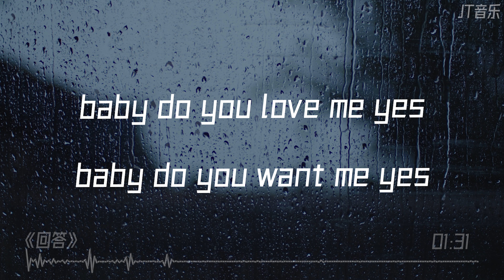《回答》- YOUNG 「动态歌词/4K60帧/动态背景」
欢迎分享订阅点赞留言:
歌曲版全是歌手本人以及音乐公司所有的，本频道只为分享和宣传而已。
歌手：YOUNG
所属专辑：回答
作词 : YOUNG
作曲 : YOUNG
编曲 : Yung Skio/K4PEL
出品：网易青云LAB × 网易山外

我等你说话
为什么你不开口
只有泪水在落下
我的心已经被你摘走

baby do you love me yes
baby do you want me yes
我只想看到你说 yes
我只想听你说 yes

do you love me yes
do you want me yes
我是否相信 yes
每天很想你 yes
唯一的回答是 yes

我是否相信 yes
每天很想你 yes

月光照射在我和你的脸庞
我们从最美的地方出发然后就开始远航
如果你不见了大地会颤动就连天空也会反常
你是我的软糖只要累了那我们就返航
你是我的 princess
外面在下雪但是我很热
我和你吻别
最后没有分开吻了一整夜
绝对不会妥协
我的心必须保持火热
靠在我的身边我就很果决
闪烁的钻石没人可以抹黑

我等你说话
为什么你不开口
只有泪水在落下
我是否相信 yes
每天很想你 yes

我是否相信 yes
每天很想你 yes